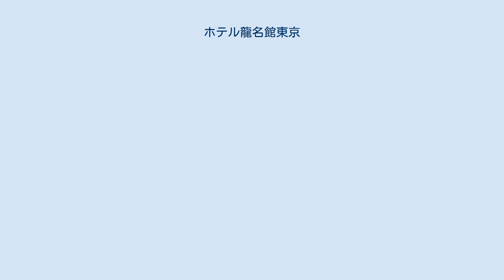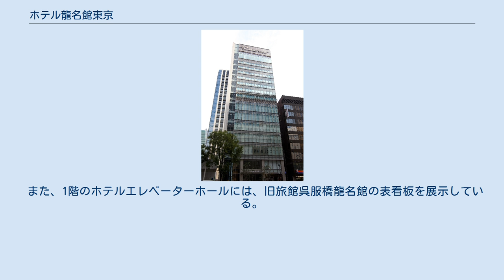ホテル龍名館東京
ホテル龍名館東京（ホテルりゅうめいかんとうきょう）は、東京都中央区八重洲の八重洲龍名館ビルにあるホテル。
株式会社龍名館グループのひとつ。
 株式会社龍名館が、経営・運営を行っている宿泊主体型ホテル。
1909年（明治42年）に、「旅館 呉服橋龍名館」として開業。
100周年にあたる2009年（平成21年）6月に、賃貸オフィスフロアとの複合型ビル「八重洲龍名館ビル」へ建て替え、新たにホテル龍名館東京として開業した。
 ホテルは八重洲龍名館ビルの8階から15階に位置する。
17.5㎡のシングルルームから70.2㎡あるスイートルーム、計12タイプの客室を揃えている。
また15階には、同社が経営する日本料理店ホテル龍名館東京花ごよみが営業している。
 八重洲龍名館ビルの1階は不動産仲介店、2階から7階まではオフィス区画となっている。
ホテルとはビル出入口（ロビー）が区別されている。
 株式会社龍名館は、ホテル龍名館東京を開業するにあたり、都市型ホテルとしての機能と、110年続く龍名館の伝統の融合を目指し、館内デザイン、サービス面ともに和のコンセプトを取り入れている。
 旧ホテル八重洲龍名館の主要客室が和室であったのに対し、ホテル龍名館東京は洋室中心の構成になっている。
4室ある和洋室には、旧ホテル八重洲龍名館の客室で使用されていた欄間をアートワークとして使用している。
 また、1階のホテルエレベーターホールには、旧旅館呉服橋龍名館の表看板を展示している。